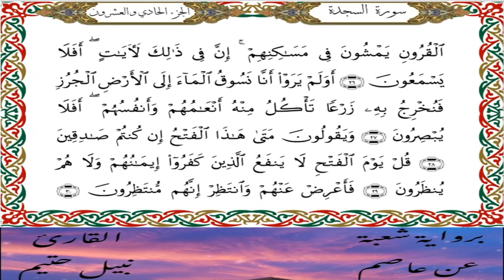سورة السجدة برواية شعبة عن عاصم-القارئ نبيل حتيم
سورة السجدة   برواية شعبة عن عاصم الكوفي-القارئ نبيل حتيم